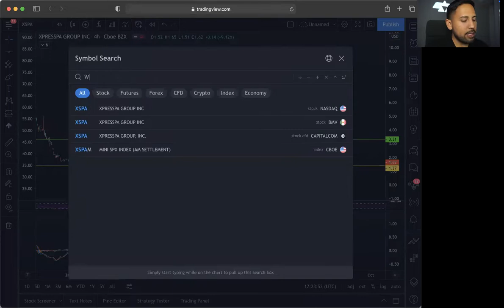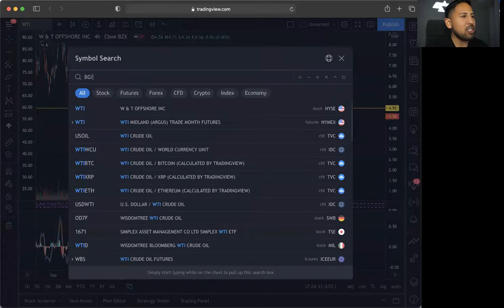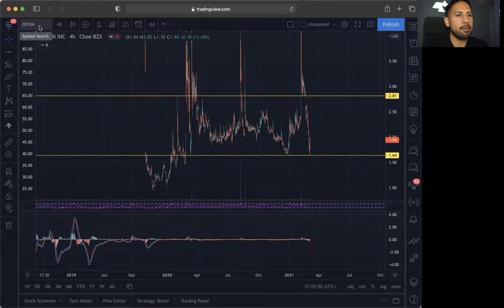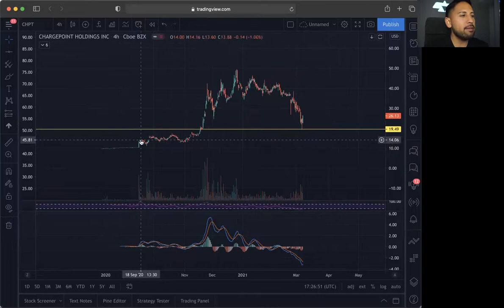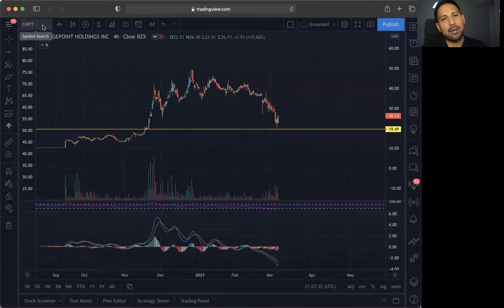Breakfast With Bulls! | Top 5 Stocks to Buy Now? | XSPA WTI BGI OPGN CHPT Stock Chart Analysis!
Stocks in this Video: $XSPA $WTI $BGI $OPGN $CHPT

Market Bulls